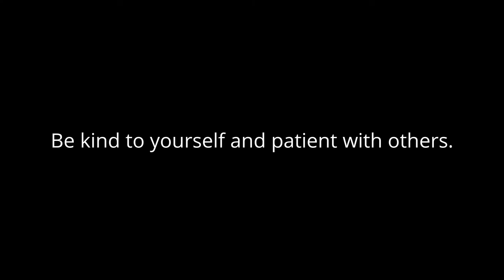Project Love - A Conversation with Matt Baird part 3 of 3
Love this guy. Love his heart.

Project Love.

Project Semicolon.

sending love
- Dillon.

ps.